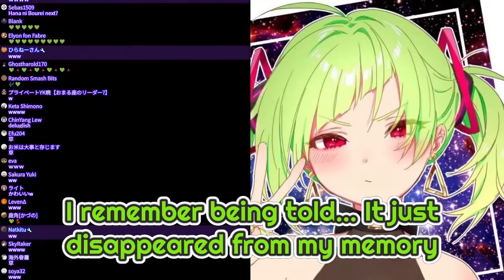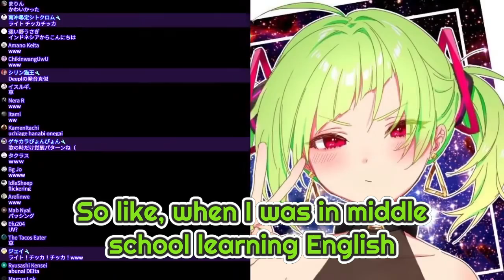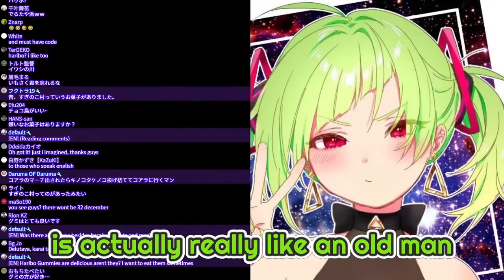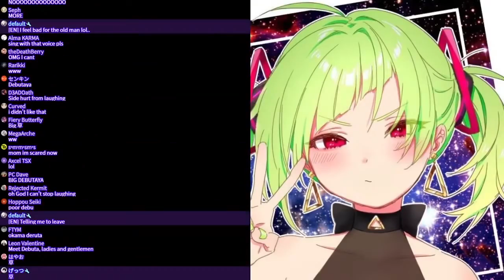Delutaya - This Cute Vtuber is Actually an Old Man?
Review Help: Goblin